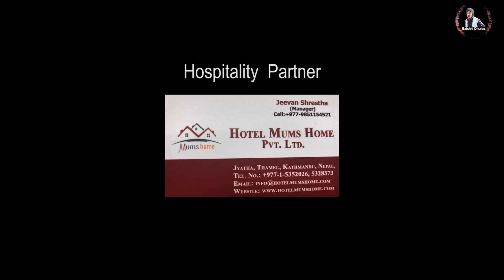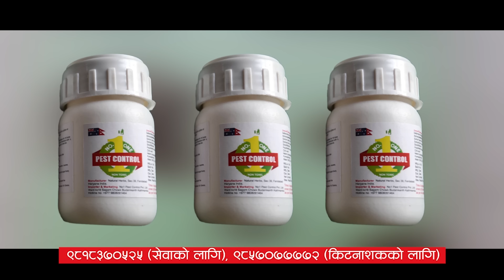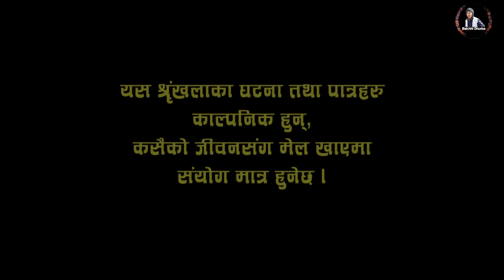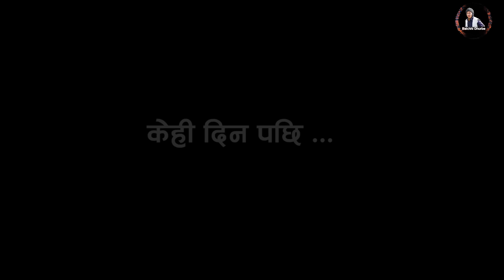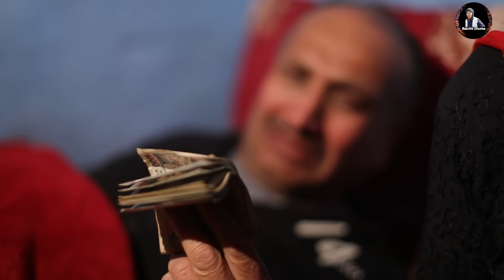Halka Ramailo | Episode 59 | 27 December 2020 | Balchhi Dhurbe, Raju Master | Nepali Comedy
Production: Media Hub Pvt. Ltd.
Production Advisor: Som Dhital
Direction : Raju, Balchhi
Editor : Rabin Bhatta,
Sub-Editor: Ashok Chaudhary
Graphics : Suvash Pokharel
Script Writer : Marichman Shrestha, Raju Poudel
Camera : Rahul Rai
Makeup : Nirmala Acharya
Vocal  : Rajesh Payal Rai

Actors :Artists: Raju Poudel, Marichaman Shrestha, Anita Basnet, Kamala Regmi, Deepak Sharma, Pallabi Mahara, Begam Pun Magar, Pushkar Dhungel, Kumar Gajurel, Ujwol Khadka,Asha Bhusal,Chhitiz Shubedi, Pratigya Bhandari, Sabina Giri  and many more.